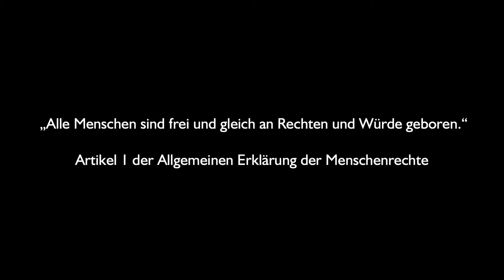IDOMENI - Zwischen Not und Hoffnung | Trailer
EIN FOTOVORTRAG ÜBER MENSCHEN AUF DER FLUCHT

David Lohmüller war mehrere Monate lang als freiwilliger Helfer im Flüchtlingslager Idomeni, auf der Balkanroute und in den Militärlagern in Griechenland im Einsatz. Der freiberufliche Fotograf hat dabei das Leben und die täglichen Herausforderungen von Menschen auf der Flucht hautnah miterlebt und seine Eindrücke fotografisch festgehalten.
In seinem ergreifenden Fotovortrag erzählt er von dem schwierigen Alltag in einem der größten Flüchtlingslager Europas, von den Sorgen und Ängsten der Menschen aber auch von der ungeheueren Hoffnung und Lebensfreude, die die Geflüchteten ihrer Not entgegensetzen.

Nach wie vor stecken mehr als 60.000 Flüchtlinge in Griechenland fest. Nach der Zwangsräumung Idomenis wurden die Menschen auf das ganze Land verteilt, in Militärlager unter zum Teil katastrophalen Lebensbedingungen – aus den Augen aus dem Sinn.

Der Freiburger steht seit seiner Zeit in Idomeni in engem Kontakt mit vielen Familien und Freunden, die er dort kennen lernen durfte und begleitet sie weiterhin auf ihrem Weg in eine ungewisse Zukunft. In seinen bewegenden Fotos werden diese Begegnungen und die aktuelle Situation der Flüchtlinge in Europa eindrucksvoll sichtbar und begreifbar.